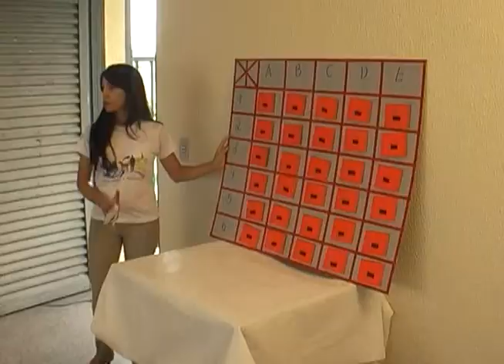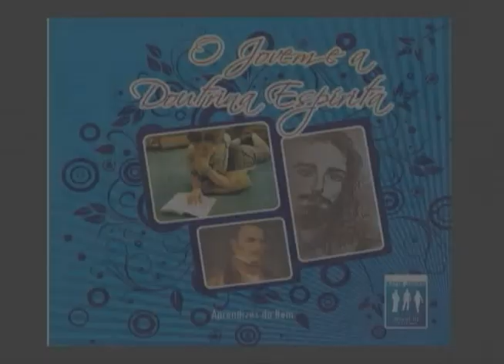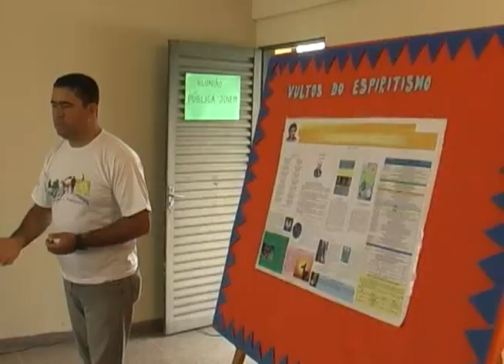MOCIDADE ESPÍRITA: Uma proposta de trabalho com os jovens no Centro Espírita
O jovem tem enormes potencialidades da alma que devem ser canalizados para o trabalho do bem. Veja uma proposta de trabalho com os jovens numa Casa Espírita.